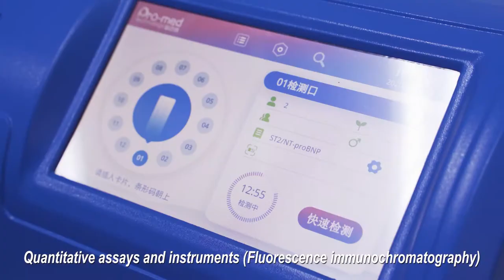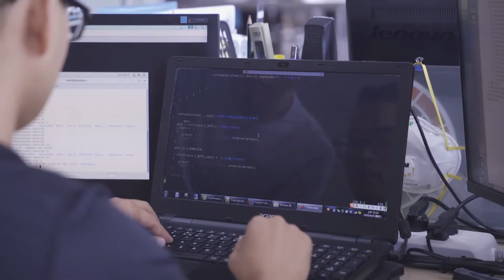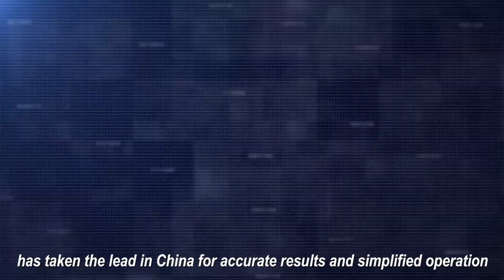The Introduction video of Pro-med (Beijing) Technology Co., Ltd.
We are focusing on the POCT and IVD for 8 years, and has matural technology in the medical industry. Main apartment in Beijing and individual factory in Jiangsu Province, named Aoya Co., Ltd.
Please check the introduction video of Pro-med technology to see the performance of company that base on the describe of Powerpoint, to check if the situation can satisfied you demand.